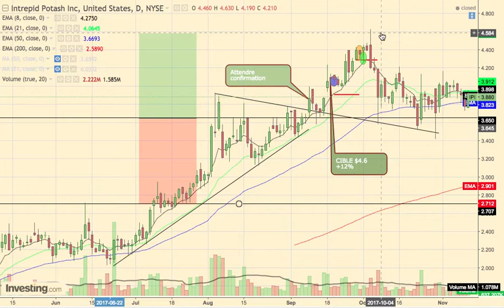REVUE #15 Analyse technique trading 564€ IPI